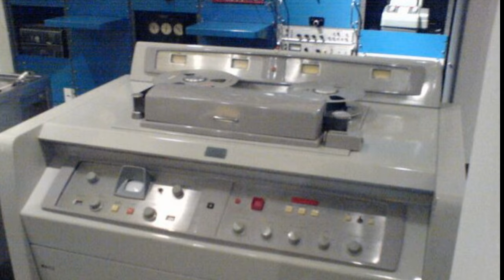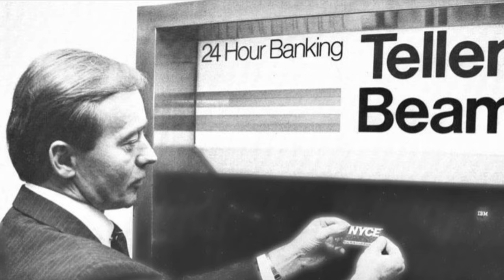Fascinating Early Versions Of Inventions We Still Use Today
🕰️ Explore the Remarkable History of Everyday Marvels! 🚀

Welcome to a journey through time and innovation in our latest documentary, "Fascinating Early Versions Of Inventions We Still Use Today." 🌟 Discover how the genius of our ancestors shaped the modern world. From ancient origins to the cutting-edge tech of today, this film will leave you in awe of human ingenuity. 🌍✨

🔍 In this captivating documentary, you'll learn about the surprising beginnings of everyday gadgets and the brilliant minds that paved the way for our modern conveniences. From early communication devices to timeless tools, we'll uncover the roots of it all. 📜🔧

Join us on this mesmerizing journey and gain a new appreciation for the world around you. Share this with your friends and family, and let's celebrate the incredible legacy of human innovation together. 🙌